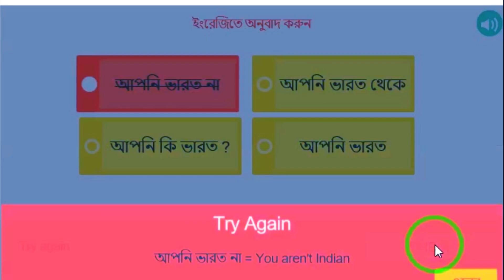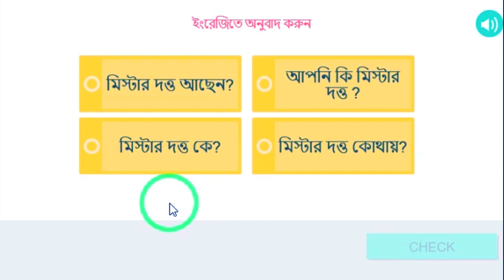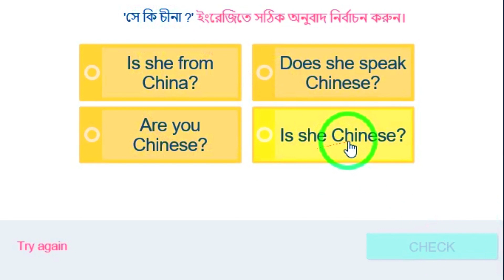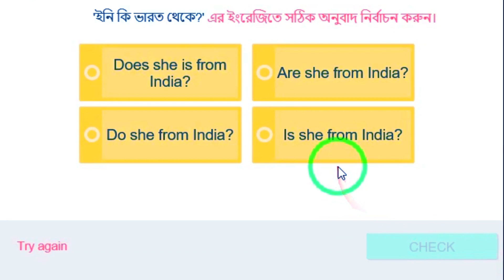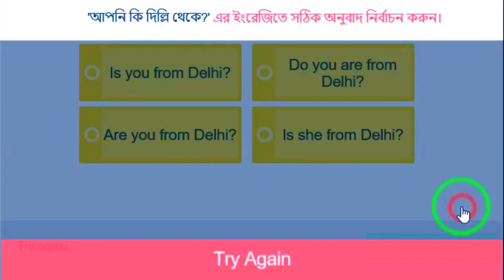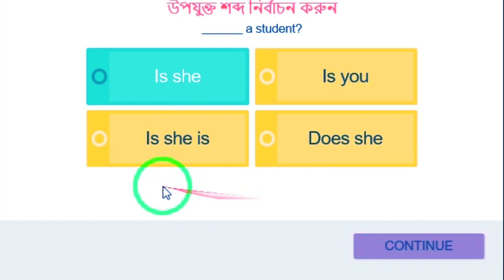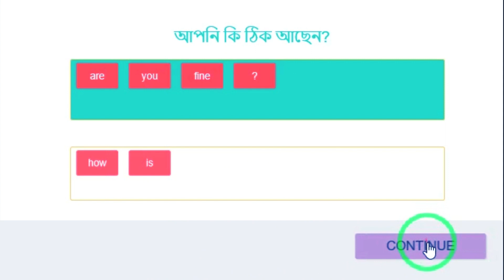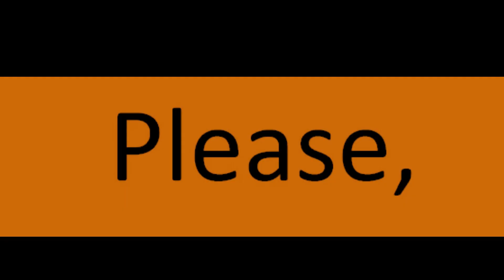Class Number-33;Present/Simple Tense এর Question তৈরি করা শিখুন।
Present Tense এর Question তৈরি করা শিখুন।

 Also see..

Legal action will be taken against those who violate the copyright of the following object/s presented!

রাসুল;সা; এর দু-আ;;;
👉👉👉“আল্লাহ্ সেই ব্যক্তিকে সজীব ও আলোকোজ্জ্বল করে রাখুন, যে আমার কথা শুনে স্মৃতিতে ধরে রাখল, তার পূর্ণ হিফাযত করল এবং এমন লোকের কাছে পৌছে দিল, যে তা শুনতে পায়নি।” তিরমিযী, ২য় খণ্ড,9. ৯০
👉👉👉কথাগুলো তোমরা পুরোপুরি স্মরণ রাখবে এবং যারা তোমাদের পেছনে রয়েছে তাদের কাছে পৌঁছে দেবে”-বুখারী। তিনি আরও বলেন; “আমার পরে লোকেরা তোমাদের নিকট হাদীস শুনতে চাইবে। তারা এই উদ্দেশ্যে তোমাদের নিকট এলে তাদের প্রতি সদয় হয়ো এবং তাদের নিকট হাদীস বর্ণনা করো।” ;মুসনাদ আহমদ;। তিনি অন্যত্র বলেছেন : “আমার নিকট থেকে একটি বাক্য হলেও তা অন্যের কাছে পৌঁছে দাও।” -বুখারী। মহানবী ;সা; বলেন : “উপস্থিত লোকেরা যেন অনুপস্থিতদের নিকট আমার এ কথাগুলো পৌঁছে দেয়।” ;বুখারী;
👉👉👉রাসূলুল্লাহ;সা;বলেছেন -خَيْرُكُمْ مَنْ تَعَلّمَ الْقُرْآنَ وَعَلَمَه
তোমাদের মধ্যে শ্রেষ্ঠ সেই, যে নিজে কুরআন শেখে এবং অন্যকে তা শেখায়। -সহীহ বুখারী, হাদীস -৫০২৭
👉👉👉কুরআনের চ্যালেঞ্জ-
وَ اِنْ كُنْتُمْ فِیْ رَیْبٍ مِّمَّا نَزَّلْنَا عَلٰی عَبْدِنَا فَاْتُوْا بِسُوْرَةٍ مِّنْ مِّثْلِهٖ  وَ ادْعُوْا شُهَدَآءَكُمْ مِّنْ دُوْنِ اللهِ اِنْ كُنْتُمْ صٰدِقِیْنَ.
আমি আমার বান্দার ওপর যা নাযিল করেছি তা নিয়ে যদি তোমরা সামান্য সন্দেহেও থেকে থাক, তবে এর মতো একটি সূরা বানিয়ে নিয়ে আসো! আর তোমরা তোমাদের সকল সাহায্যকারীকে ;প্রয়োজনে; আহ্বান করো, যদি তোমরা সত্যবাদী হয়ে থাক! -সূরা বাকারা -২ : ২৩
👉👉👉কুরআন সংরক্ষণ;
اِنَّا نَحْنُ نَزَّلْنَا الذِّكْرَ وَ اِنَّا لَهٗ لَحٰفِظُوْنَ.
এ কুরআন আমিই নাযিল করেছি আর আমিই তা হেফাযত করব।সূরা হিজ্র;১৫;৯
👉👉👉পবিত্র কুরআনের ভাষ্য-
لَقَدْ مَنَّ اللهُ عَلَی الْمُؤْمِنِیْنَ اِذْ بَعَثَ فِیْهِمْ رَسُوْلًا مِّنْ اَنْفُسِهِمْ یَتْلُوْا عَلَیْهِمْ اٰیٰتِهٖ وَ یُزَكِّیْهِمْ وَ یُعَلِّمُهُمُ الْكِتٰبَ وَ الْحِكْمَةَ
আল্লাহ মুমিনদের প্রতি অবশ্যই অনুগ্রহ করেছেন, যখন তিনি তাদের নিজেদের মধ্য থেকে তাদের নিকট রাসূল প্রেরণ করেছেন, যে তাঁর আয়াতসমূহ তাদের নিকট তিলাওয়াত করে, তাদেরকে পরিশোধন করে এবং তাদেরকে কিতাব ও হিকমত শিক্ষা দেয়। -সূরা আলে ইমরান -৩ : ১৬৪
👉👉👉শিক্ষকদের গুরুত্ব ও মর্যাদা;হাদীস শরীফে রাসূলুল্লাহ;সা;শিক্ষকদের মর্যাদা এভাবে ফুটিয়ে তুলেছেন-
إِنّ اللهَ وَمَلاَئِكَتَهُ وَأَهْلَ السَمَوَاتِ وَالأَرَضِينَ حَتّى النّمْلَةَ فِي جُحْرِهَا وَحَتَى الحُوتَ لَيُصَلّونَ عَلَى مُعَلِّمِ النَاسِ الخَيْرَ.
সন্দেহ নেই, যিনি মানুষকে কল্যাণের শিক্ষা দেন, তার প্রতি আল্লাহ রহমত বর্ষণ করেন। তাঁর ফেরেশতাকুল, আকাশসমূহ ও পৃথিবীর অধিবাসীরা, এমনকি গর্তের ভেতরে থাকা পিঁপড়াও, এবং মাছও এ ব্যক্তির জন্যে দুআ করে। -জামে তিরমিযী, হাদীস -২৬৮৫
👉👉👉এক হাদীসে রাসূলুল্লাহ (সা) বলেছেন-
কেউ যখন কাউকে কোনো ভালো কাজের পথ দেখিয়ে দেয়, সে ব্যক্তি কাজটি করে যে সওয়াব পাবে, যে তাকে এর পথ দেখিয়ে দিল সেও অনুরূপ সওয়াব লাভ করবে। -সুনানে আবু দাউদ, হাদীস-৫১৩১
👉👉👉একটি হাদীস লক্ষ করুন-
لاَ حَسَدَ إِلاّ فِي اثْنَتَيْنِ رَجُلٌ عَلّمَهُ
اللهُ الْقُرْآنَ فَهُوَ يَتْلُوهُ آنَاءَ اللّيْلِ وَآنَاءَ النّهَارِ فَسَمِعَهُ جَارٌ لَهُ فَقَالَ لَيْتَنِي أُوتِيتُ مِثْلَ مَا أُوتِيَ فُلاَنٌ فَعَمِلْتُ مِثْلَ مَا يَعْمَلُ وَرَجُلٌ آتَاهُ اللهُ مَالاً فَهْوَ يُهْلِكُهُ فِي الْحَقِّ فَقَالَ رَجُلٌ لَيْتَنِي أُوتِيتُ مِثْلَ مَا أُوتِيَ فُلاَنٌ فَعَمِلْتُ مِثْلَ مَا يَعْمَلُ.
কেবল দুই ব্যক্তিকে নিয়েই হিংসা করা যায়- এক. যাকে আল্লাহ কুরআনের শিক্ষা দিয়েছেন আর সে তা রাত ও দিনের বিভিন্ন প্রহরে তিলাওয়াত করতে থাকে; তার প্রতিবেশী তার তিলাওয়াত শুনে আক্ষেপ করে- আমিও যদি তার মতো শিখতে পারতাম, তাহলে এমন আমল আমিও করতাম! আরেকজন, আল্লাহ যাকে সম্পদ দান করেছেন আর সে সত্যের পথে তা ব্যয় করতে থাকে। ;তাকে দেখে; অন্যরা বলে, আমারও যদি তার মতো সম্পদ থাকত, তাহলে আমিও এমন করতাম! -সহীহ বুখারী, হাদীস -৫০২৬
👉👉👉কুরআনই তো একমাত্র গ্রন্থ, যার শাব্দিক পাঠও ইবাদত;
مَنْ قَرَأَ حَرْفًا مِنْ كِتَابِ اللهِ فَلَهُ بِهِ حَسَنَةٌ، وَالحَسَنَةُ بِعَشْرِ أَمْثَالِهَا.
কুরআনের যে একটি হরফ পাঠ করল তার জন্যে রয়েছে একটি নেকী। আর একটি নেকী দশটি নেকীর সমান! -জামে তিরমিযী, হাদীস -২৯১০
👉👉👉 পবিত্র কুরআনের ঘোষণা-
وَ اَنْزَلْنَاۤ اِلَیْكَ الذِّكْرَ لِتُبَیِّنَ لِلنَّاسِ مَا نُزِّلَ اِلَیْهِمْ وَ لَعَلَّهُمْ یَتَفَكَّرُوْنَ.
আমি তোমার কাছে কুরআন অবতীর্ণ করেছি, যেন মানুষের প্রতি যা অবতীর্ণ করা হয়েছে তা তাদের সামনে সুস্পষ্টরূপে বর্ণনা করতে পার এবং যেন তারা চিন্তা করে। -সূরা নাহল -১৬: ৪৪।